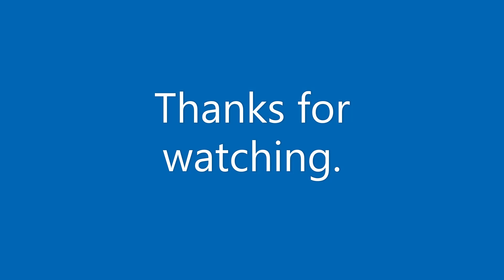June fun on the Dairy.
Start off with some soybean planting, leads right into 2nd cutting grass.